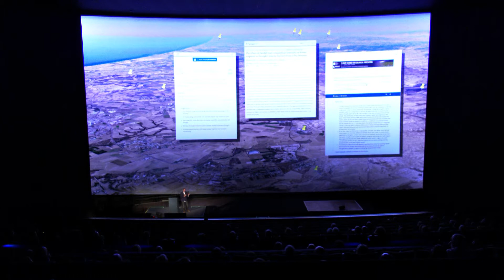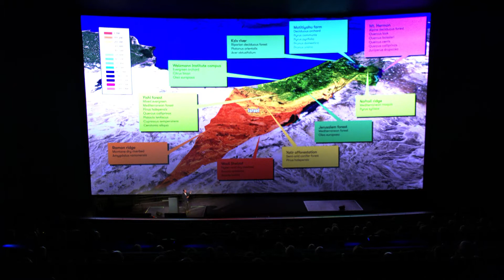Dr. Tamir Klein, Department of Plant and Environmental Sciences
Trees provide us with oxygen, food, shade, clean water, beauty and so many other benefits.
Dr. Tamir Klein researches how they communicate and how to help them survive.